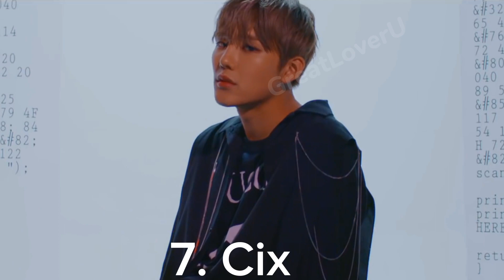My top 10 favorite boy group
@🥀 𝓡𝓾𝓫𝔂 𝓝𝓲𝓷𝓲 🧸